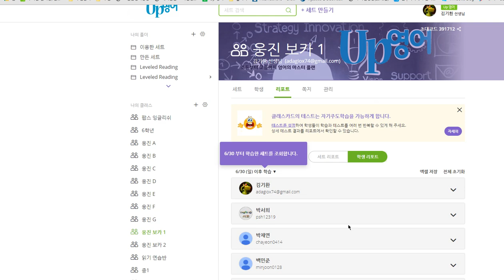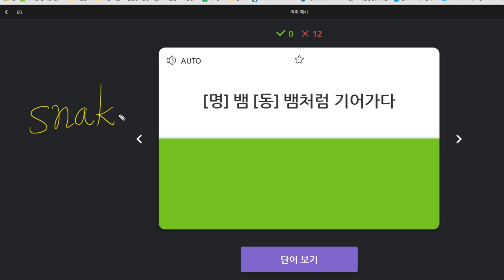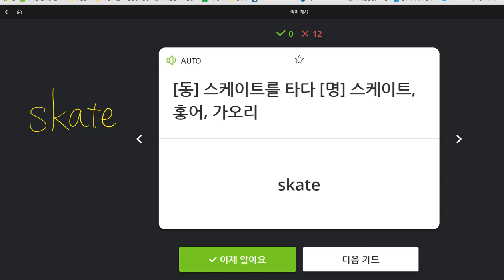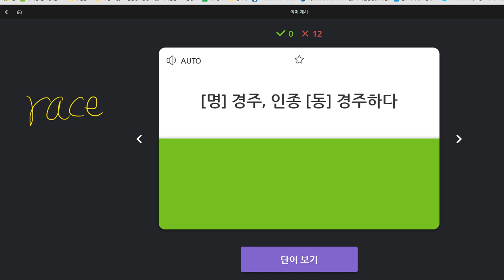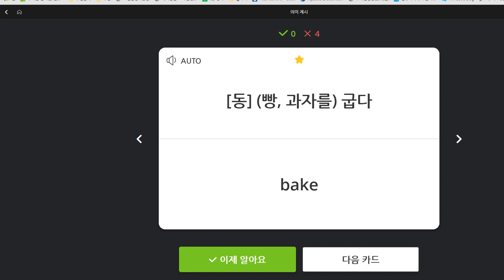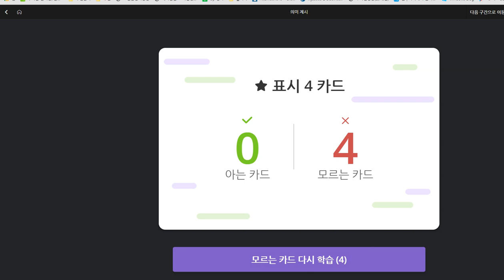박채연 2019 07 08 일대일